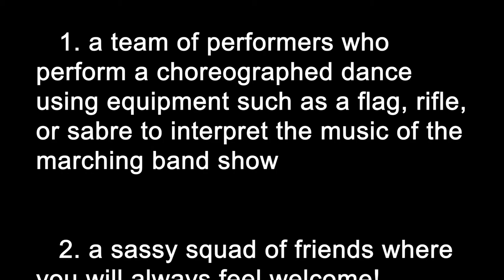East Lake High School Color Guard Introduction Video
Meet your 2020 color guard captains!